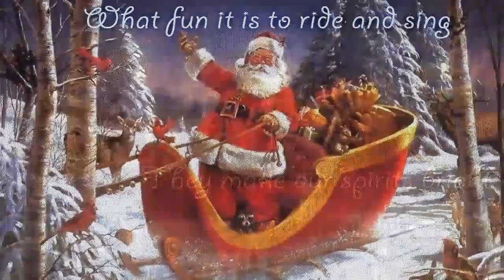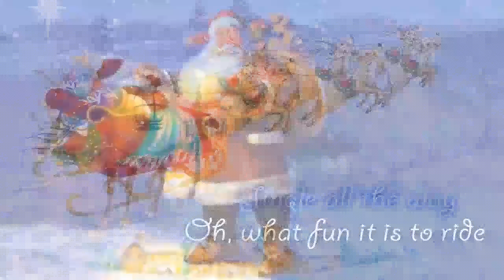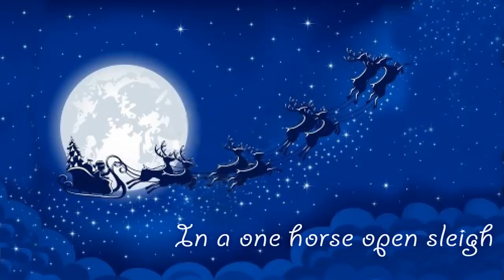Jingle Bells original with lyrics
Evergreen Christmas song "Jingle Bells" with lyrics.
"Jingle Bells" is one of the best-known and commonly sung winter songs in the world. It was written by James Lord Pierpont (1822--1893) in the autumn of 1857. Even though it is commonly thought of as a Christmas song, it was actually originally written to be sung for Thanksgiving.